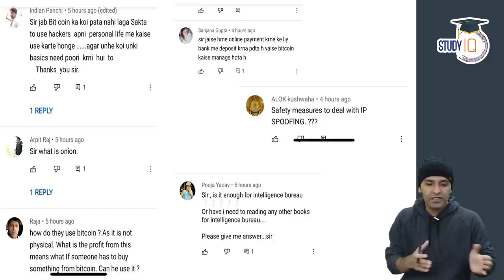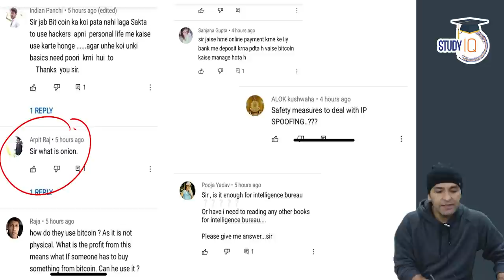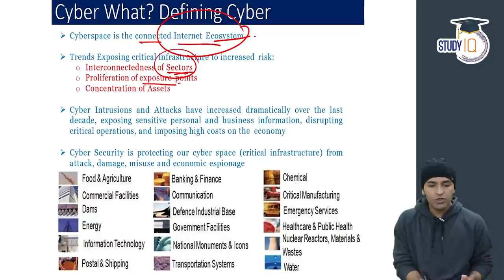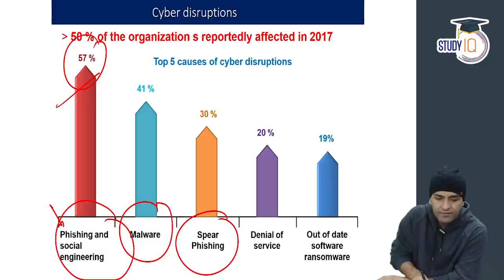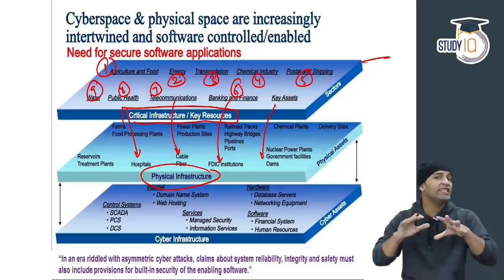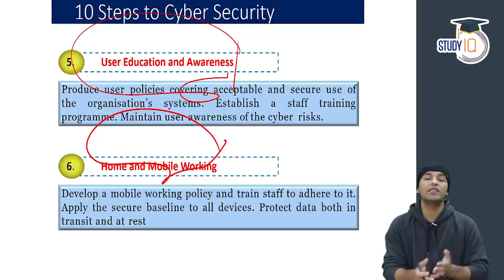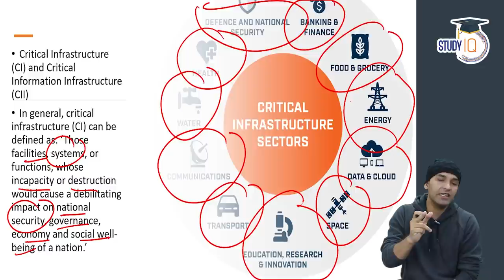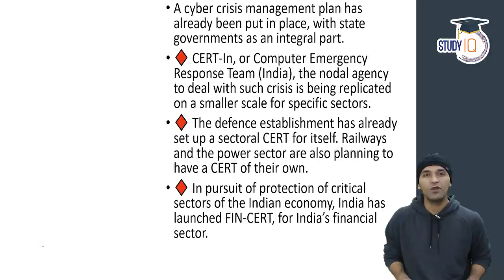Internal security of India lecture 10 for IB ACIO 2 exam - Cyberterrorism and Cybersecurity Part 2